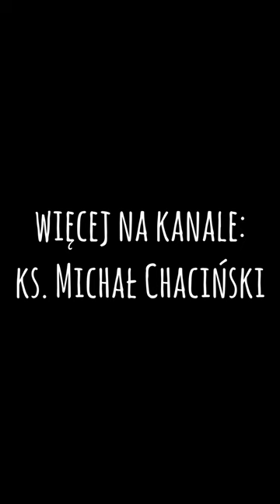Wzrok utkwiony w Ołtarzu